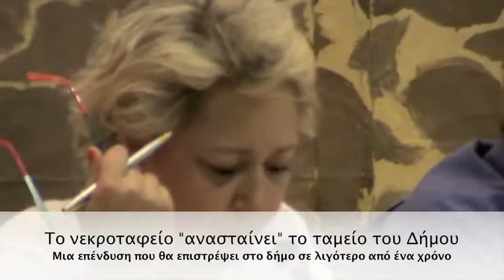Εκσυγχρονισμός του νεκροταφείου